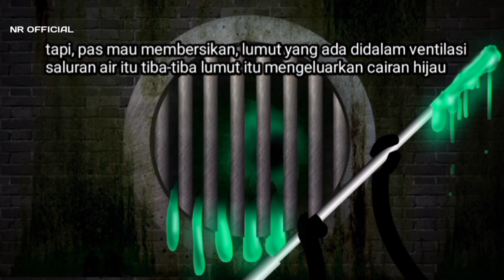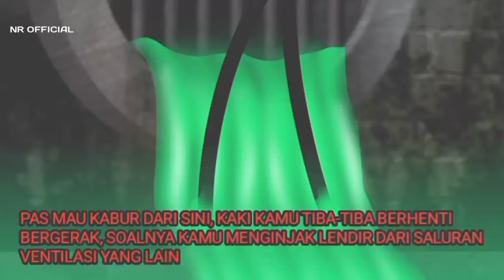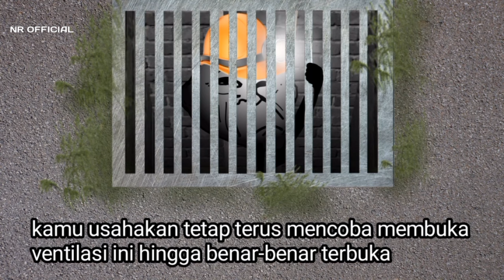"Tukang Pembersih Saluran Air" - TROLLGE INCIDENT INDONESIA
-Trollge Incident Bahasa Indonesia

(DESKRIPSI)

Lendir itu seperti slime tapi baunya tidak seperti slime dan juga tidak bau busuk maupun wangi..

(DESKRIPSI TAMBAHAN)

(INFO)

NR OFFICIAL Adalah channel youtube yang selalu menyajikan konten yang menyenangkan dan bermanfaat

Jangan Lupa Untuk:

SUPPORT
KOMEN

NR OFFICIAL
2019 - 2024